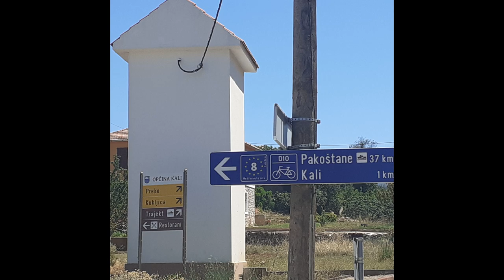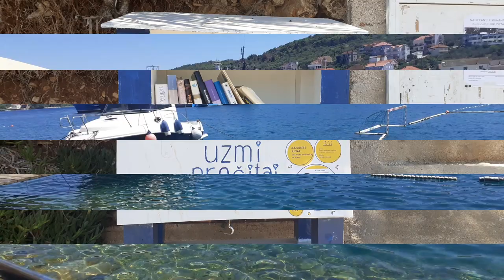Chorwacja Kali, wyspa Ugljan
Wyspa Ugljan k. Zadaru to wciąż mało popularna wyspa wśród Polaków. Jednak naszym zdaniem zasługuje ona na większą uwagę.